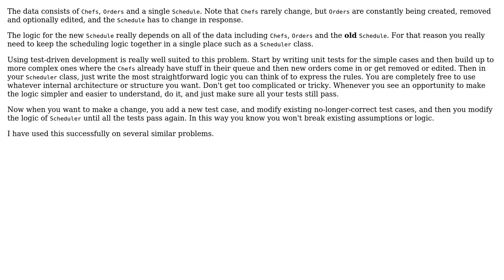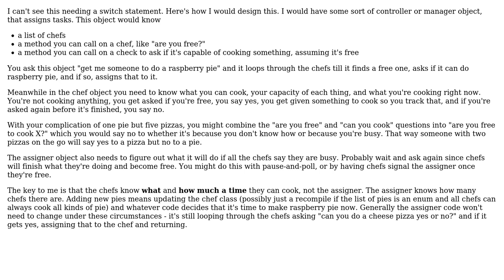Decision making and maintenance (2 Solutions!!)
Decision making and maintenance

With thanks & praise to God, and with thanks to the many people who have made this project possible! | Content (except music & images) licensed under CC BY-SA | Music | Images & others | With thanks to user Scott Whitlock user Robert Harvey user Kate Gregory user JeD and the Stack Exchange Network Trademarks are property of their respective owners. You are responsible for your own actions.